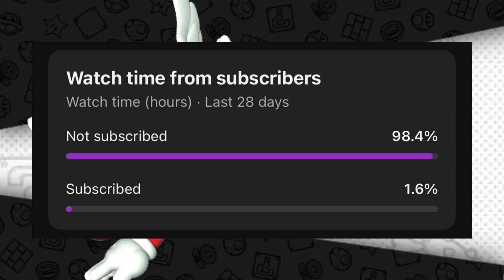10 Reasons YOU Should Pick Up Mario Bros. Wonder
In today's video, I'm giving you guys 10 reason why y'all should considering getting Mario Wonder! 🍄

training - super smash bros. ultimate
overworld - super mario bros. wonder
castle theme/fortress boss - super mario world/super mario bros. 3 (remix) - super smash bros. ultimate
Note: SOME footage and the music you see and hear in this video is not owned by me.

Thank you guys so much for watching the video, but if your still watching it. finish watching it. Peace Out! ✌